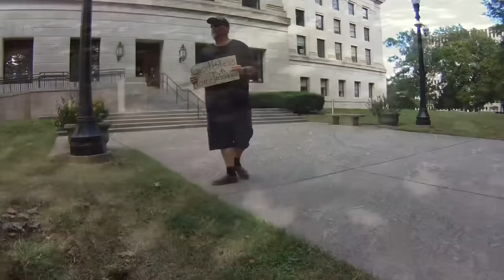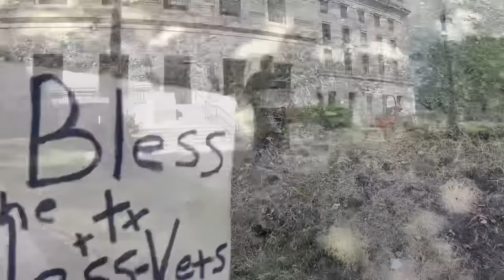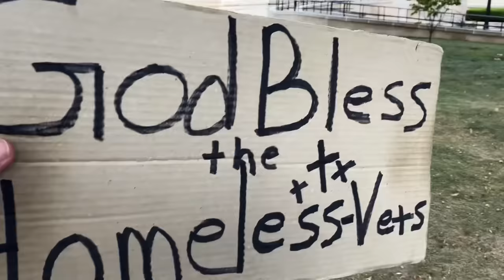Answer Questions Or Leave.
An HonorYourOath Civil Rights Investigations at the West Virginia Stat Capital Building in Charleston, West Virginia.